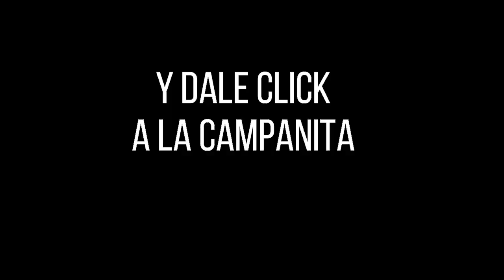LOTERÍA DE LA CRUZ ROJA Resultado MARTES 08 de febrero de 2022 ✅🥇🔥💰 PREMIO MAYOR Y PREMIOS SECOS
Hola buenas noches, te presentamos los resultados de las loterías y chances en Colombia, vamos con el Resultado para la Lotería DE LA CRUZ ROJA del MARTES 08 de febrero de 2022.

Resultado CRUZ ROJA 08 de febrero
Resultado MARTES 08 de febrero
Resultado astro luna MARTES 08 de febrero
Resultado de la LOTERÍA DE LA CRUZ ROJA MARTES 08 de febrero de 2022
LOTERÍA DE LA CRUZ ROJA 08 de febrero
LOTERÍA DE LA CRUZ ROJA 08 de febrero Premio MAYOR